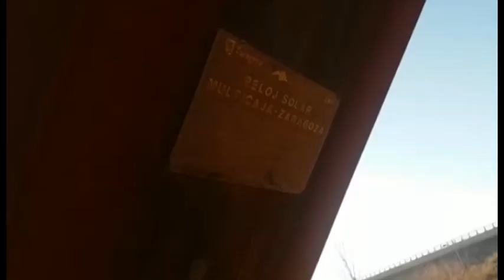Callejeando // Entrevista a Pablo Muñoz // 18 enero 2019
Programa en el que recorremos los barrios de la ciudad para conocer aquello que les preocupa y les inquieta.

- Entrevista al presidente de la Junta Municipal de San José, PabloMuñoz (ZEC).
- Reportaje sobre el reparto presupuestario para los barrios en 2019: los distritos privilegiados son LasFuentes y Delicias, entre ellos.
- Temor al hundimiento del reloj solar de Vadorrey GNomon

Presenta: Jorge Calleja

Realización:  David G. Granados, B. Visa